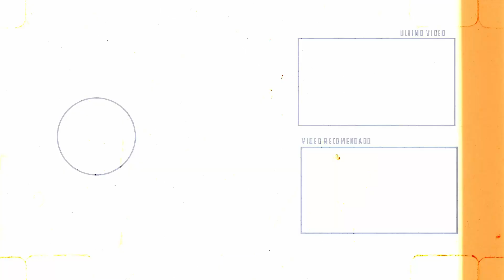The Suicide Squad - REACCION al TRAILER | Cevasco